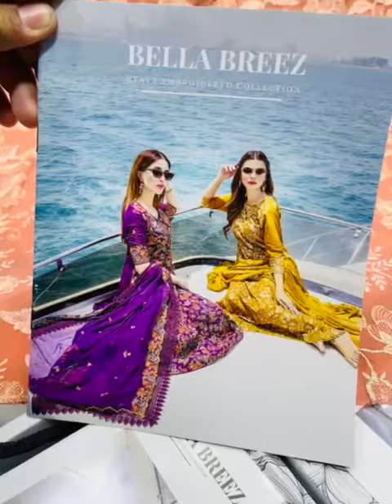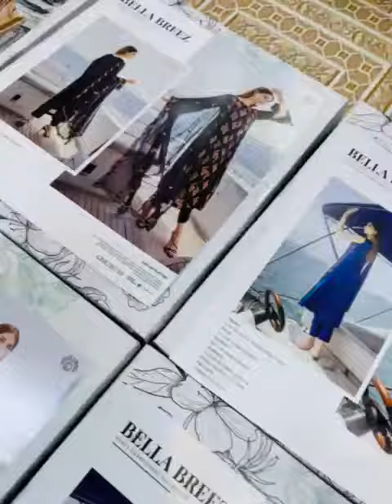BELA BAREEZ Luxury Embroidered Collection With Luxury Duppat Vol-1-23